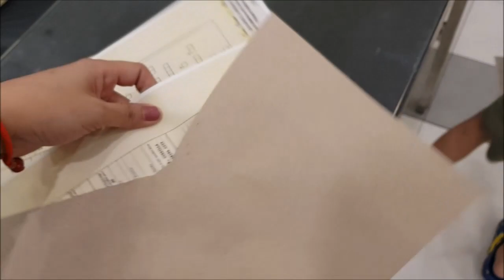vlog#1444 " Shoe shopping!" April 2-3,2019